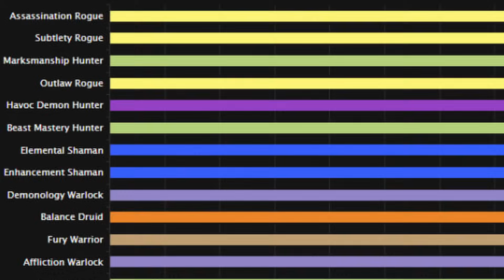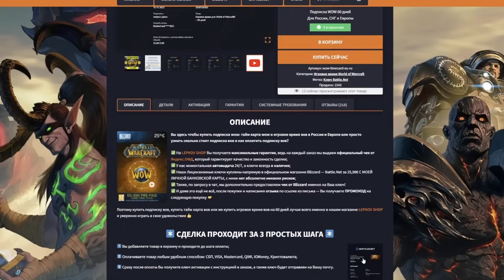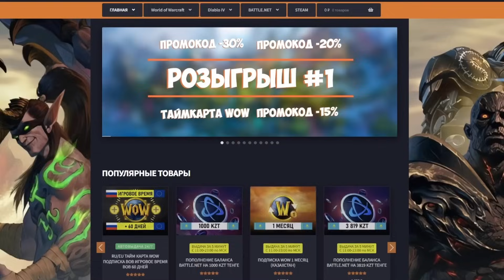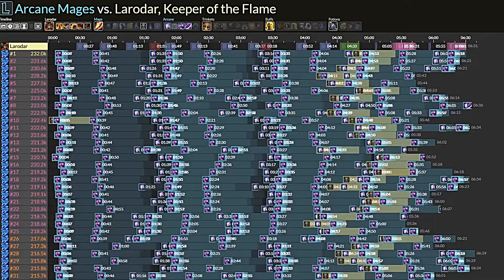Я Маг - самый бесполезный класс Dragonflight. Опять кидаю гильдии :(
Купить таймкарту вов, War Within, другие игры близзард и пополнить кошелек батл нет на